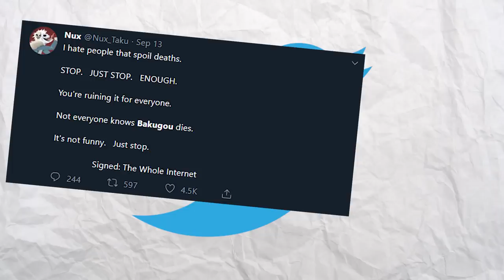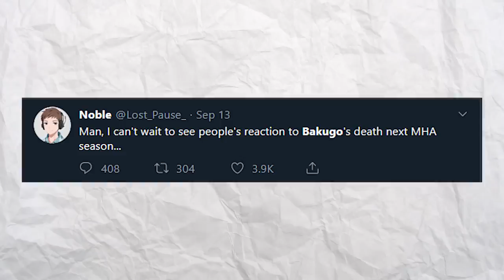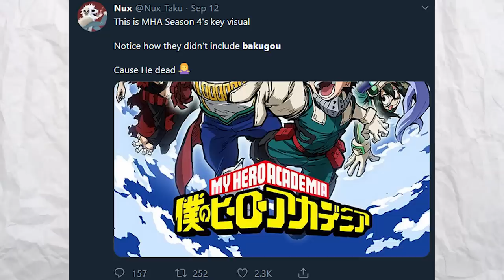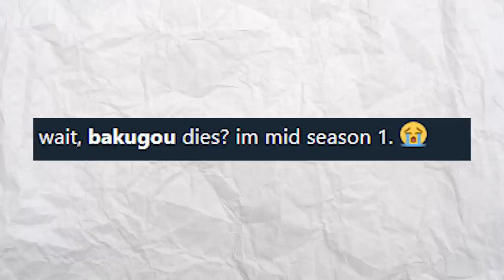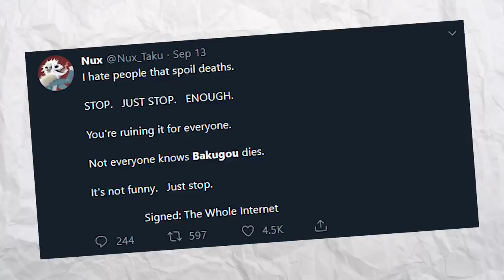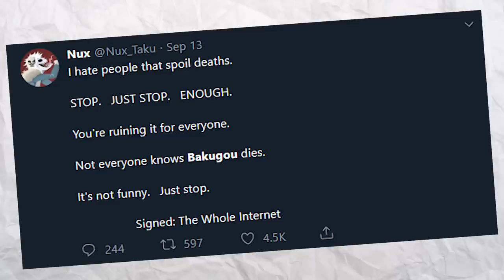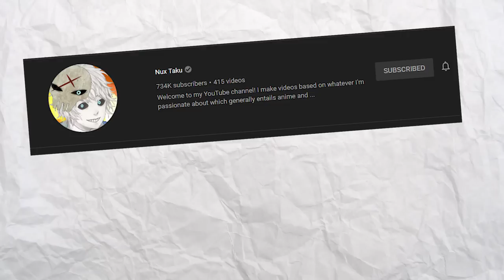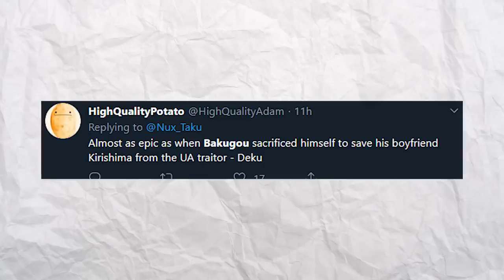Bakugo's Death Just Made Everyone Cry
F in the chat for Bakugo.